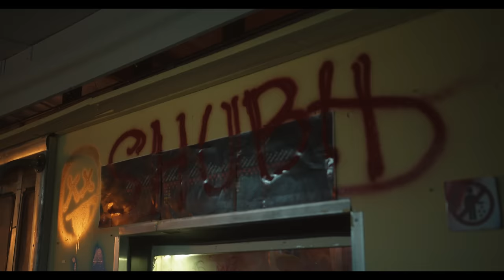Shubh - Elevated (Official Music Video)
Singer/Lyrics/Composer - Shubh
Beat - Tatay Produciendo
Mix & Master - thiarajxtt
Video - Rubbal GTR
DOP - Cole Spritz